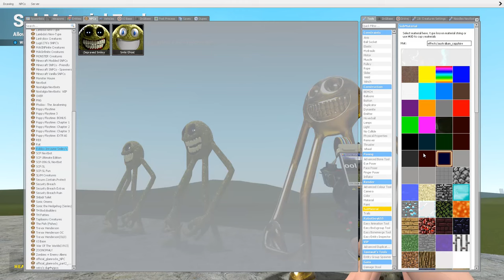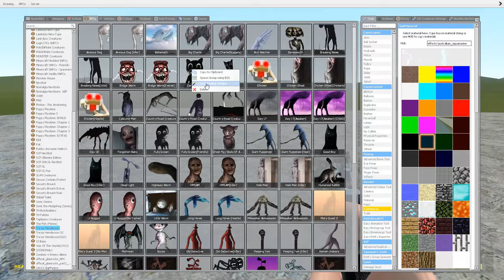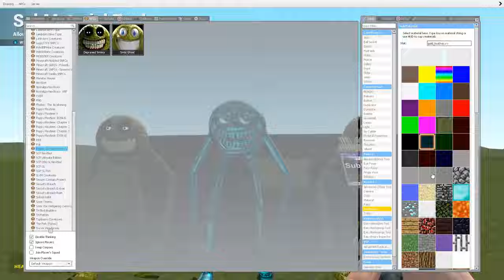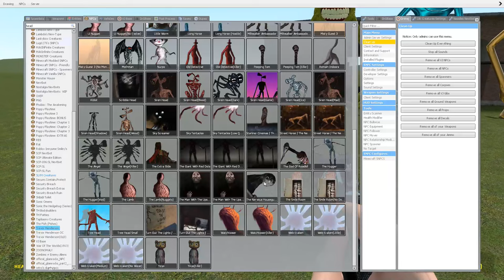ROBLOX INNYUME SMILEY'S STYLIZED VS DIAMOND SMILEY VS GOLDEN SMILEY in Garry's Mod!